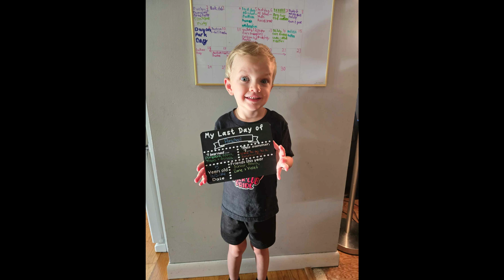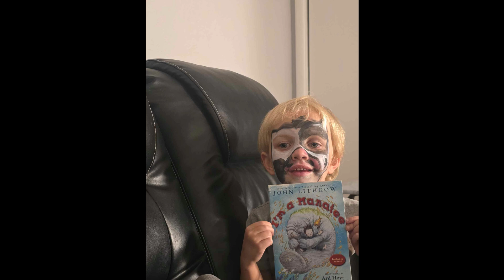Jackson 6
My sons 6th year of life photo video.